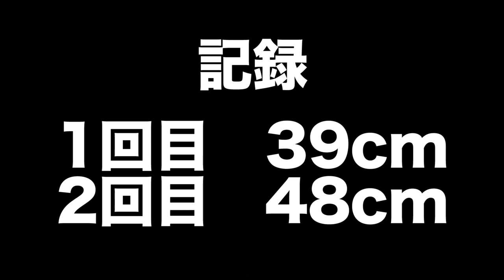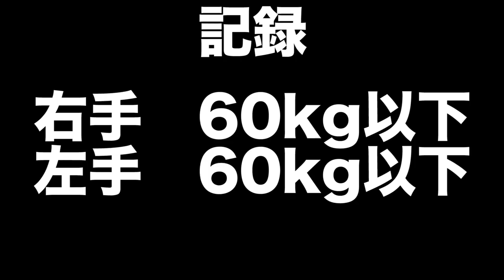【体力テスト】中高学生に負けるな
今回は学生時代の新学期が始まってまだみんなと仲良くないのにいきなりペアを組ませれて無理やり測定させられた体力テストに23歳になった今挑戦しました。どの種目も懐かしく感じました。

※最後の点数は中学生の体力テスト得点表を参考に出しました。